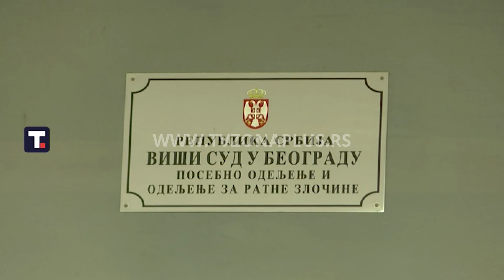PONOVO ODLOŽENO PRIPREMNO ROČIŠTE BELIVUKOVOJ GRUPI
U Specijalnom sudu u Beogradu je po drugi put odloženo pripremno ročište u postupku protiv organizovane kriminalne grupe Veljka Belivuka i Marka Miljkovića, čiji se pripradnici terete za pet ubistava, trgovinu drogom, nezakonito držanje i nošenje oružja, otmicu i silovanje. Nakon odlaganja ročišta koje je zatvoreno za javnost novinarima se ispred suda obratila Miljana Perendija, advokat optuženog Filipa Ivanovskog. Prema njenim rečima, ročište je odloženo, jer optuženi Vladimir Grek i Vlade Draganić nisu imali advokate, pošto je njihov branilac Dejan Lazarević nedavno uhapšen zbog sumnje da je pripadnik organizovane kriminalne grupe Darka Šarića. Ročište je odloženo za 24. maj.